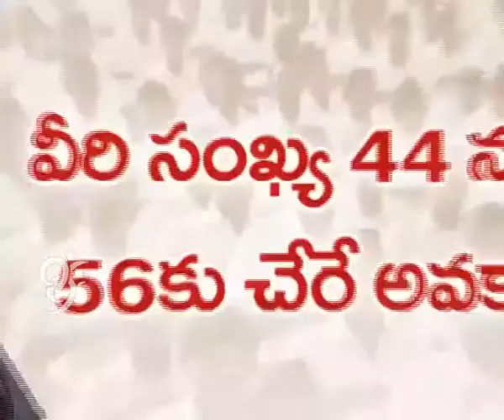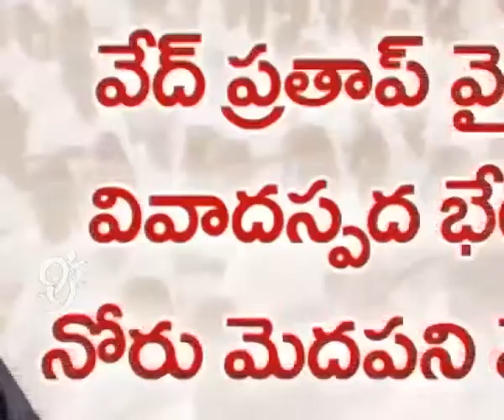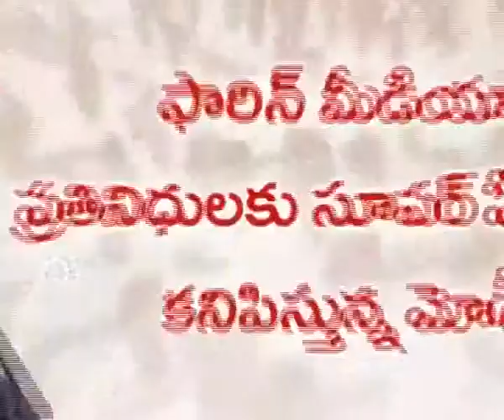Modi's Govt @ Two Months - Big Story - 05-08-2014 - 99tv